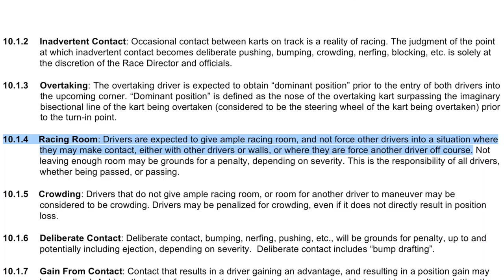It Works ... and Then It Doesn't Work: My Eventful Race at CalSpeed Karting | Super Series Tecnico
After a long intense year, we have finally made it to the last race of the 2020 CalSpeed Karting Super Series. I was looking to end the year on a high but after making contact with another kart we got the exact opposite. Hear my thoughts on what happened and how things could have ended differently!